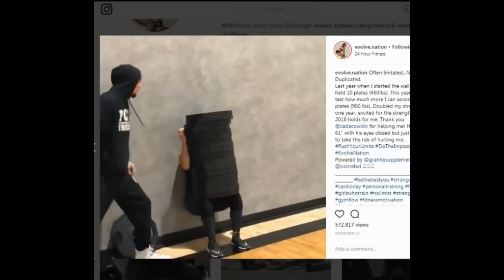She Was Caught Lifting Fake Weights...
She Was Lifting Fake Weights